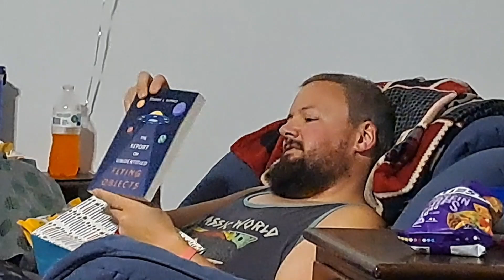Mitch's Happy 37th Birthday Celebration 🥳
Daddy Mitch is turning 37, holy goodness that's so old. Just kidding.  Welcome to Crazy Adventures with CoCo.  We are a Crazy Family of 3 who live in Utah. please Subscribe and join Our Crazy Family by clicking Be sure to Hit The Bell to get notified every time we post a New Video, So you Never Miss a Crazy Adventure!

MOM @Candancebrewer

DAD @MJBSimplyLiving

DAD  @MJBFireworks

We ♡ Friend Mail:
Hooper Utah
84315